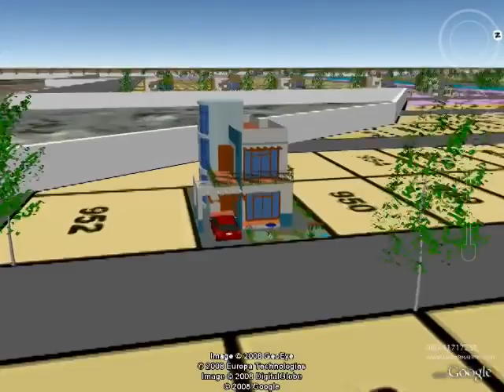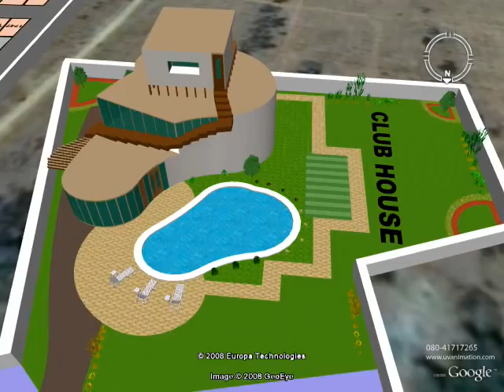Concorde Mist Valley in Bagalur, Bangalore North by Concorde Group– Plots | 99acres.com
Concorde Mist Valley by Concorde Group is the new address for home buyers in Bangalore North, coming up in Bagalur. Watch this video and enjoy a virtual walk through! Thinking of grabbing best deal on this property,
Enter the new world of your dream property! These homes are an exclusive collection of plots offering ample living spaces. Get a detailed idea of the location of the project and everything you wanted to visualize in your dream home.
99acres.com offers you the best properties online! The largest compilation of the property videos can help you sort your favorite one and seal a perfect deal! Trust 99acres.com for homes so indulgent, that must be experienced to be believed!